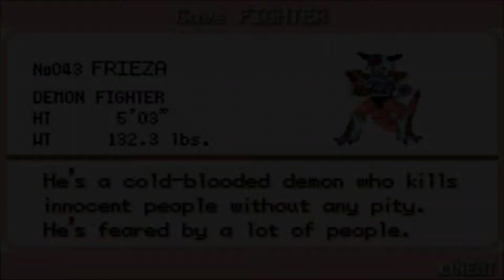DBZ Team Training - cap.13 - Freezer y Cooler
Creador de mi avatar y banner:
Lunith chan
Anedol YouTuber